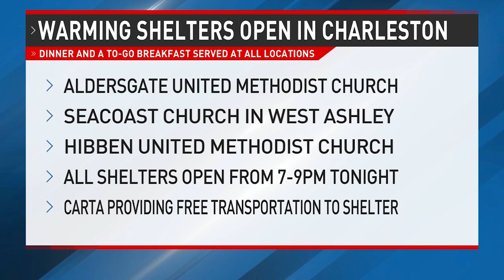Charleston PD recalls incident that crushed police car on bridge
It was a wild and windy day in the Lowcountry, and a busy day for law enforcement.

A tractor trailer and two shipping containers blew over on I-526. One of those containers ran into a police vehicle, with an officer inside.

It all started at 7 a.m. Saturday morning, on top of the Wando Bridge.

Plus, EXCLUSIVE: Katie Arrington discusses Rep. Mace, Trump, race for SC-01 seat, and OCEARCH on 43rd expedition off Carolinas to help study, protect sharks

0:00 Charleston PD recalls incident that crushed police car on bridge
2:23 EXCLUSIVE: Katie Arrington discusses Rep. Mace, Trump, race for SC-01 seat
5:20 OCEARCH on 43rd expedition off Carolinas to help study, protect sharks